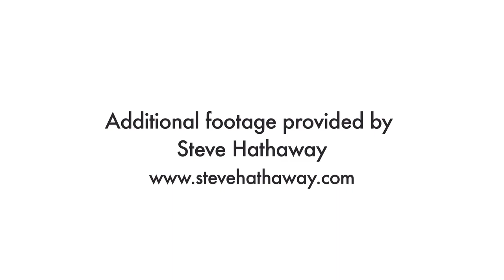Dr Ingrid N. Visser & the Orca Research Trust Swimming with Orca Killer whales Schwertwal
Born in New Zealand, Dr Visser remains the only researcher specializing in orca in New Zealand waters.
Her research officially began in 1992 when she embarked on her life-long dream to study the orca. Since then she has worked with orca not only around New Zealand, but also in the waters of Antarctica, Argentina and Papua New Guinea.
Dedicated to protecting the orca, Dr Visser believes in making science 'consumable' for the general public and as such she is often seen out in the community giving talks about these incredible apex predators.